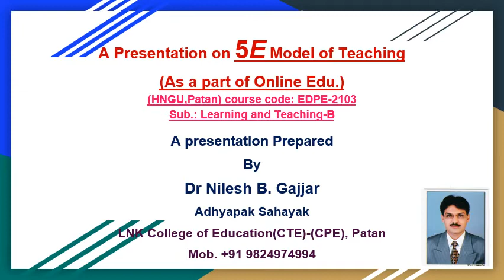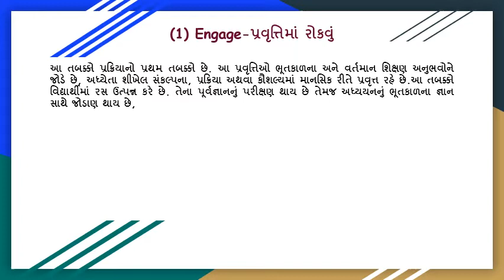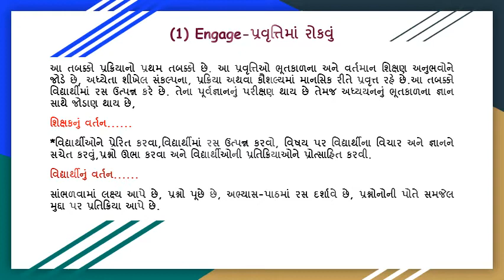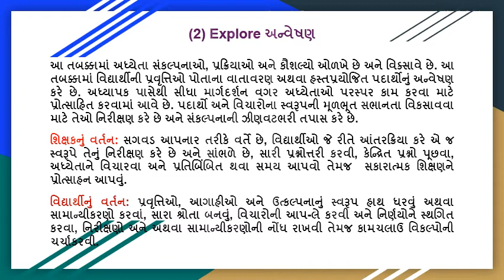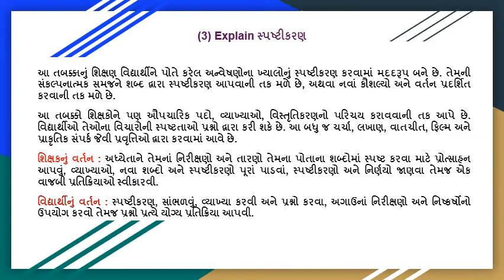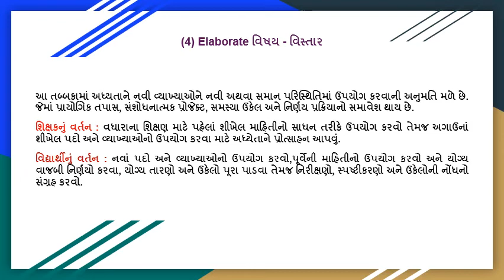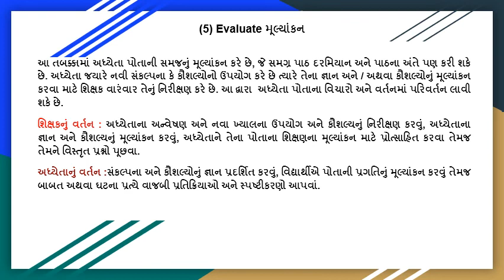5 E Model | Dr. Nilesh Gajjar | Bed Lecture